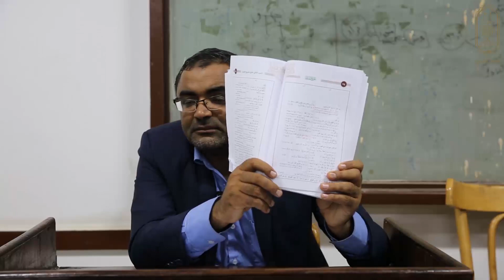دورة التخريج الدرس { 06 } د/ أيمن الحجار ـ تكملة طريق التخريج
بكلية أصول الدين القاهرة ـ الموافق 19 ـ 9 ـ 2017